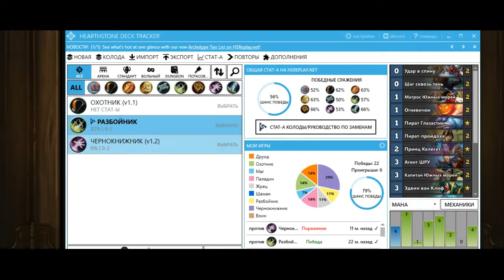Heardstone путь к легенде